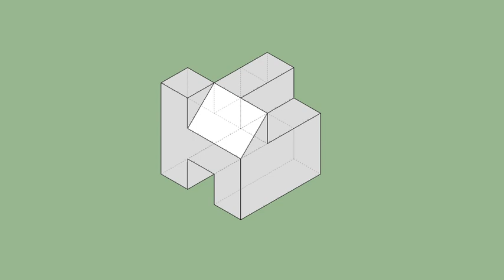育才出版-基礎圖學空間感練習本-第088第094題（三視圖轉等角圖部份）